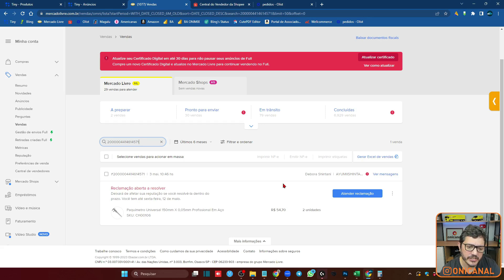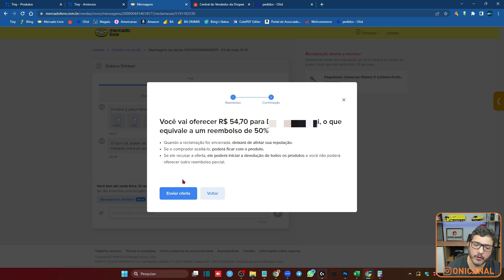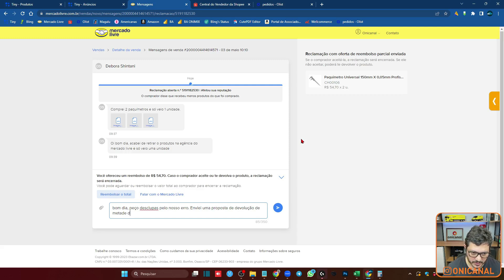Como Fazer Reembolso Parcial no Mercado Livre. Resolver Reclamação de Compradores.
Neste vídeo mostro como fazer reembolso parcial de reclamações em vendas no Mercado Livre.

00:00 - Introdução
00:54 - Como fazer reembolso parcial no Mercado Livre
04:22 - Inscreva-se no nosso canal

⭕ PROFISSÃO E-COMMERCE
O treinamento completo da Onicanal

⭕ SHOPEE DO ZERO
Aprenda a vender no Marketplace que mais cresce no Brasil.

Lista com mais de 2.500 fornecedores para ecomerce.

👉 AMERICANAS MARKETPLACE
Cadastre na Americanas Marketplace pelo nosso Link e tenha um canal de atendimento especial: